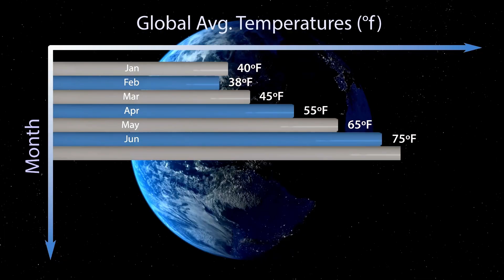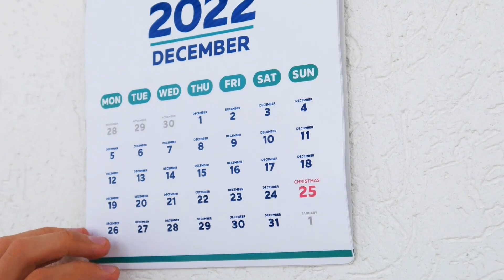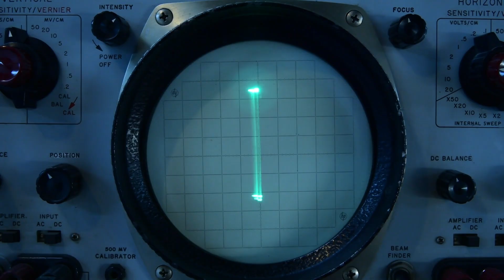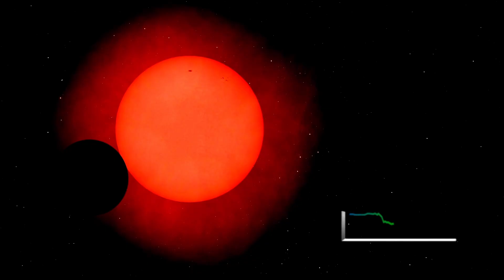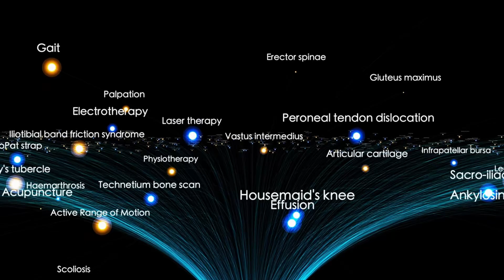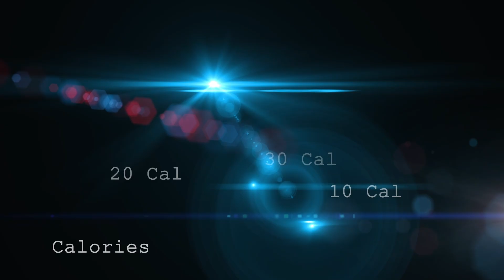3I/ATLAS Exploded Without Warning — The Blast Was Detected Across the Solar System!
3I/ATLAS Exploded Without Warning — The Blast Was Detected Across the Solar System!